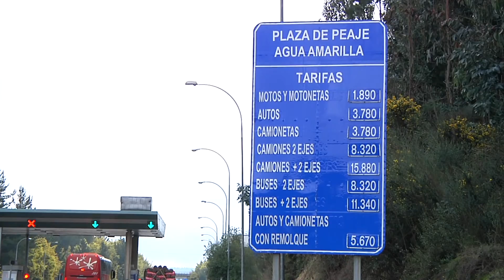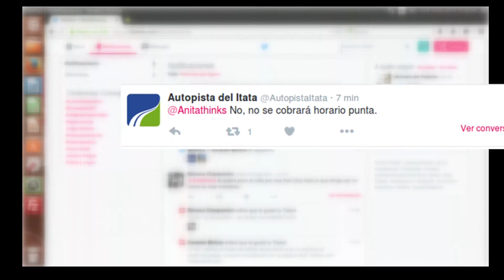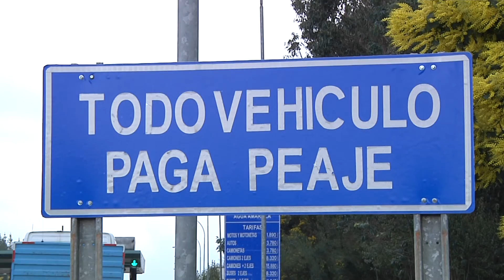Ruta Itata: Conflicto por alza del peaje llegó a Contraloría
La denuncia fue presentada por el consejero regional Luis Santibáñez.